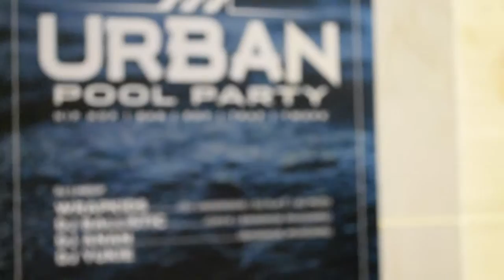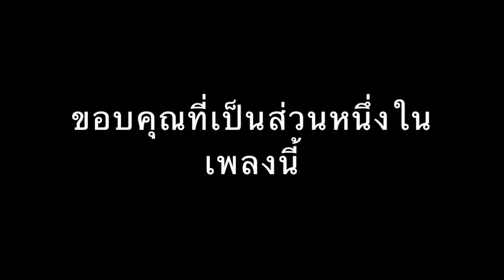HASHTAGS : สเปคของคุณคือ? Yourtype ft. The Officers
รายการที่จะออกไปสัมภาษณ์คนยุคใหม่เพื่อหา "inspiration" มาทำเพลง
เขียน Comment กันมาได้ว่าอยากให้ไปสำภาษณ์ที่ไหนและเกี่ยวกับอะไร!